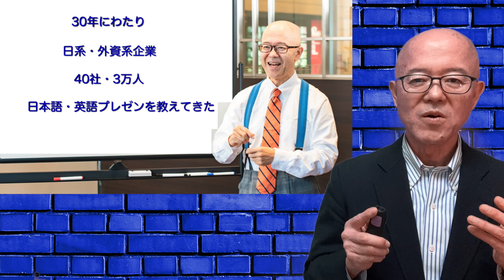ロジカルプレゼンをマスターして積極人生とキャリアアップをゲットする